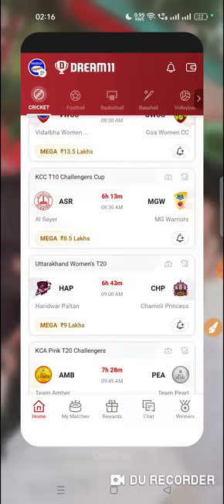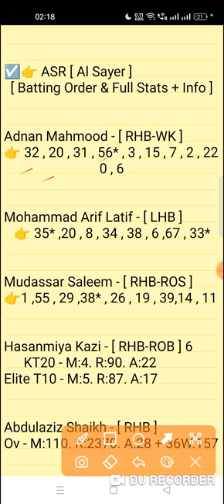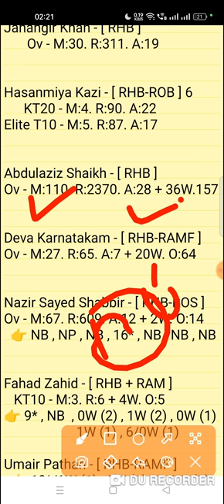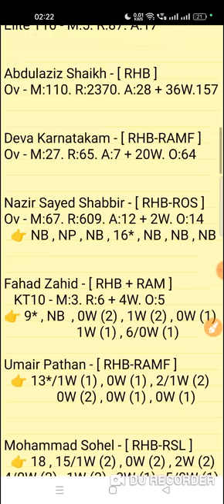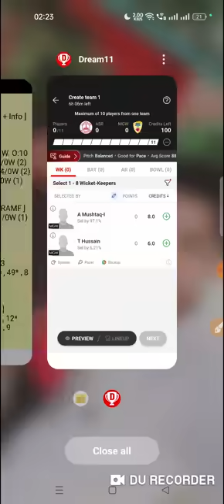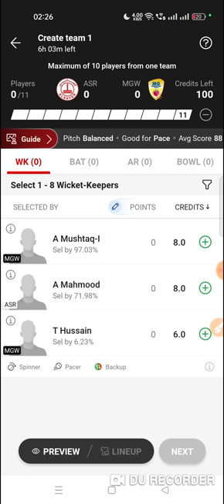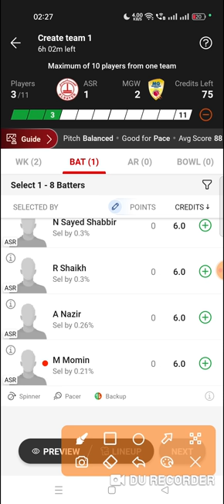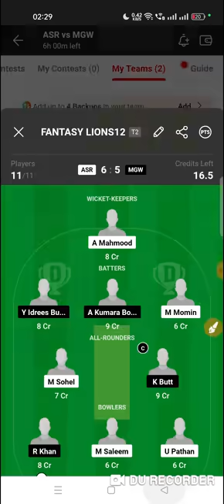asr vs mgw dream11 prediction | asr vs mgw dream11 team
Al Sayer vs MG Warriors 2nd Match KCC Challengers CUP League T10 Series 2023 Match Prediction Video
ASR vs MGW Match Prediction Video

1. This analysis is based on my Understanding,knowledge and instinct. While selecting your team, consider the points mentioned and make your own decision.

2. Dream 11 takes great care to comply with all central and state legislation in India to ensure that users are fully protected. Every contest on platform is carefuly designed to comply with applicable statutes and regulations in India. Dream1 constitutes a 'game of mere skir, which makes the Dreamll game exempt from the provisions of the Public Gambling Act, 1867 (PGA) Dreamil is a legitimate business activity protected under Article 19(Dg) of the Constitution of India

3."This Game Invols an element of
    Own Risk"